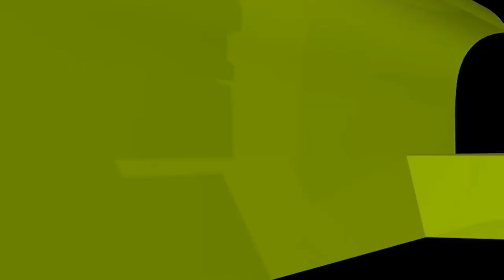মুসলমানদের ঐক্যবদ্ধ করতে কী পদক্ষেপ নেয়া যেতে পারে?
মুসলমানদের ঐক্যবদ্ধ করতে কী পদক্ষেপ নেয়া যেতে পারে? new waz II waj II Sheikh ahmadullah